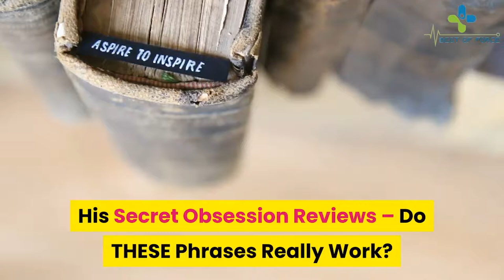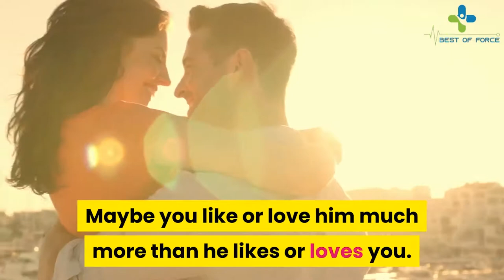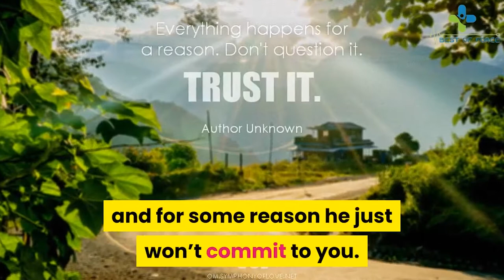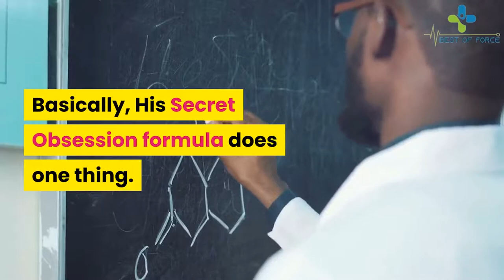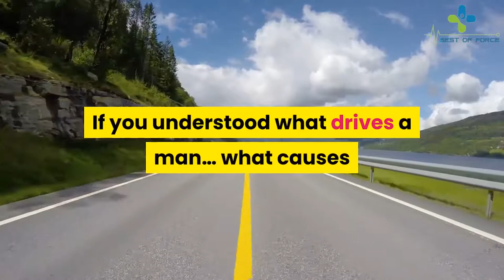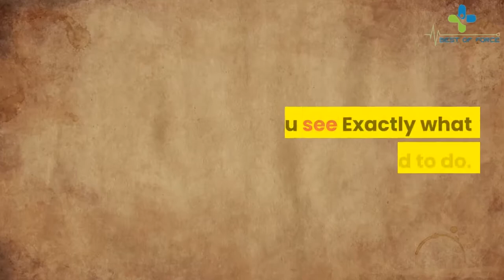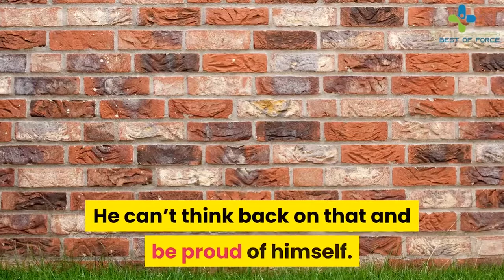His Secret Obsession Review - Don't Buy It Before You Watch This!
This video is about His Secret Obsession Review. WARNING! Watch Before You Pay! (Honest Review)

Today I have decided to share my personal relationship story with Jim...

We couldn't leave our eyes off each other. We meet everyday. We would laugh and smile just by staring at each other.

He was so kind-hearted. He was the one I've been looking for.

But why won't he commit to this relationship?

Things started greatly and now...

he's drifting away..

we no longer smile at each other.

our eyes weren't locked.

we use our phones when we were together.

As if we couldn't bare to leave each other earlier.

It's fine even so.. but ignoring my texts?

I started searching online in vain until i encountered james bauer's teaching.

In the program - his secret obsession

i was able to re-spark our relationship perfectly.

It was easy to understand what men has been thinking. The explanation to many questions were answered.

I was amazed.

He no longer ignores my text.

He reply me as fast when i send a text. He calls me now more than i called him.

His Secret Obsession Phrases
His Secret Obsession Scam or Legit